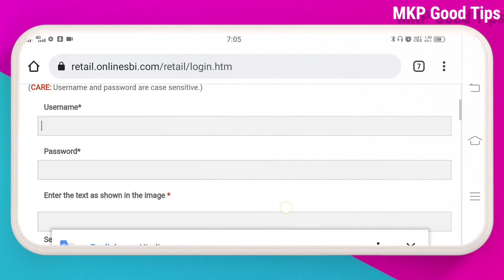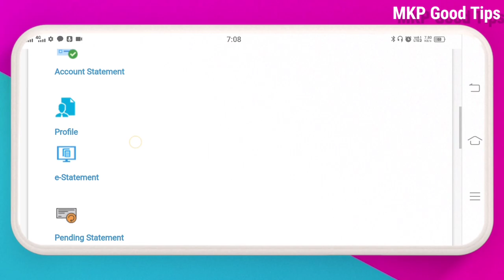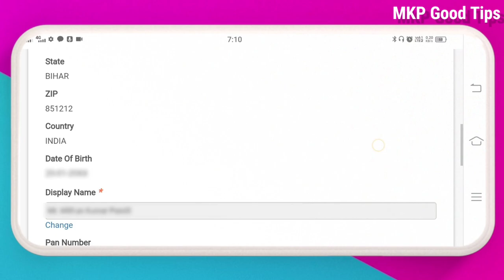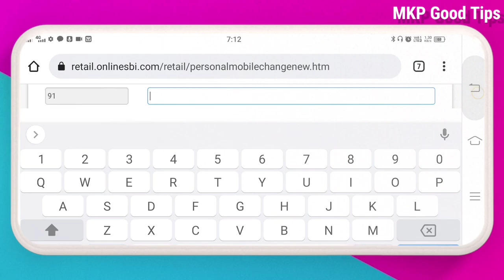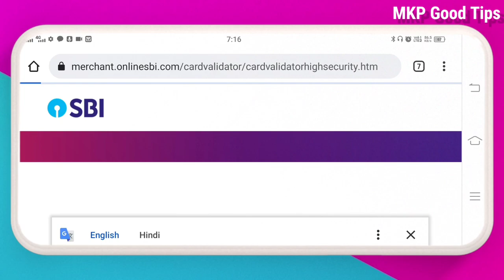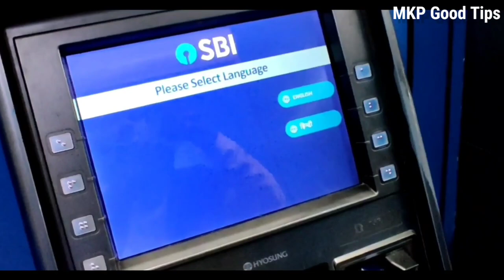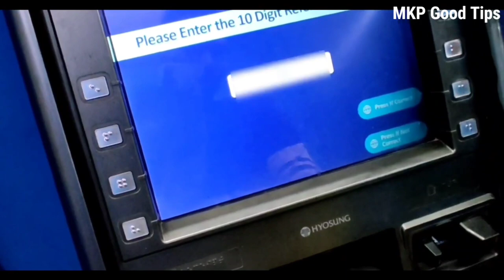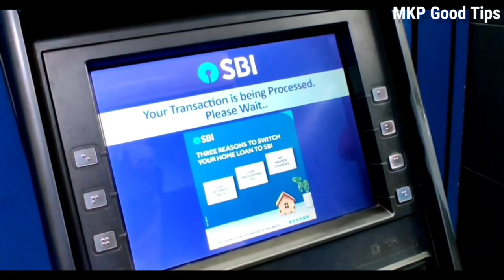How to change mobile in SBI Bank Account Online | SBI Account Mobile Number Change New Process 2022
how to electricity pay in Yono SBI

107 of the Copyright Act 1976, allowance is made for "fair use" for purposes such as criticism, comment, news reporting, teaching, scholarship, and research.Fair use is a use permitted by copyright statutes that might otherwise be infringing. All credit for copyright material used in video goes to a respected owner.